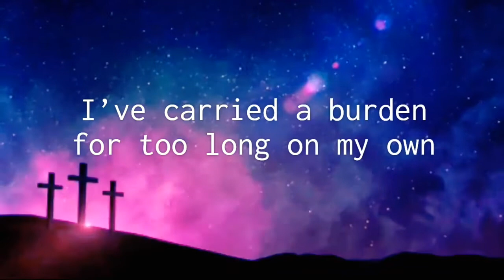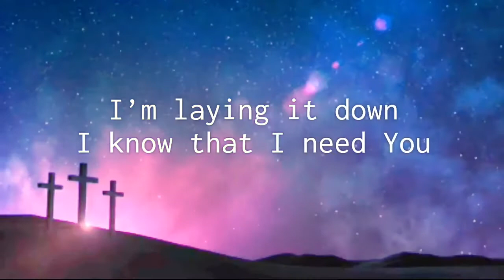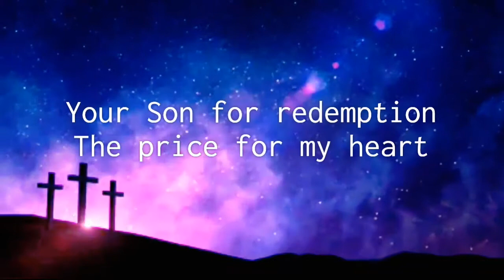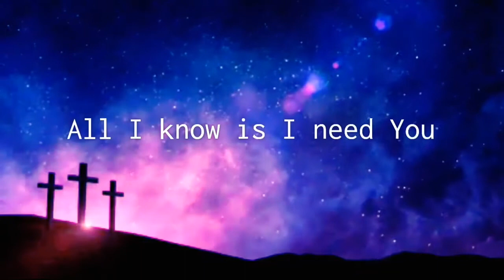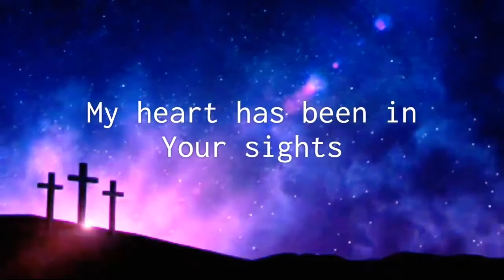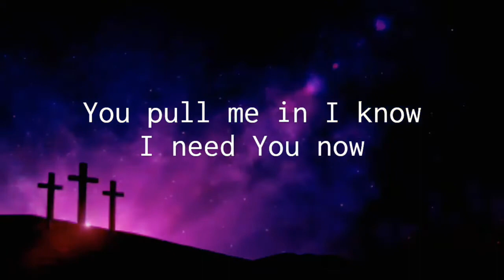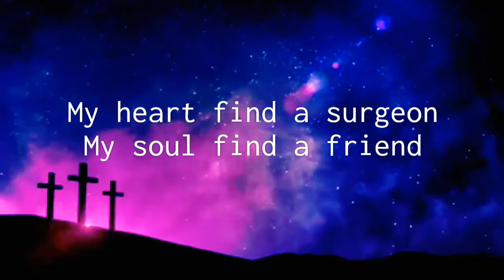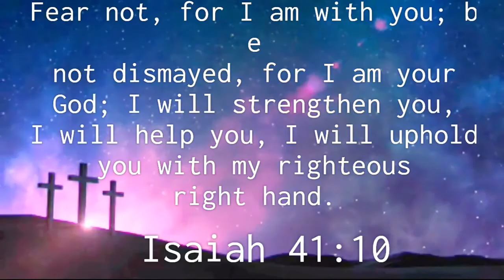Cody Carnes RUN TO THE FATHER Lyric Video